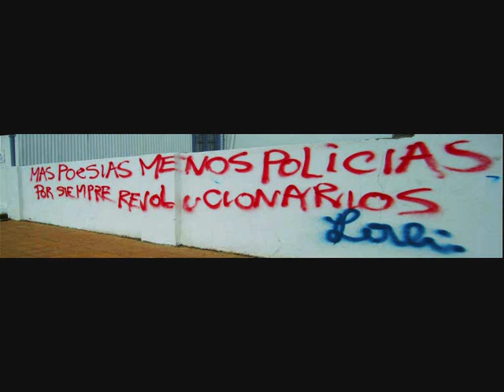Pablo Hasél,,, Bien viva (poema)